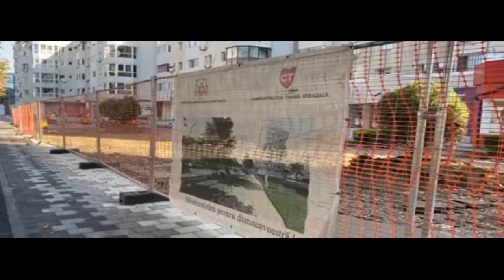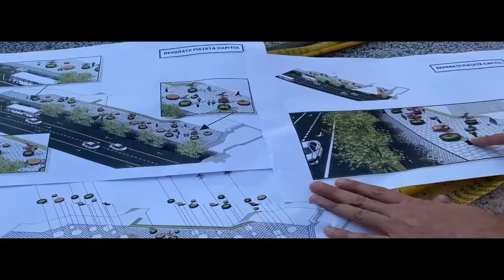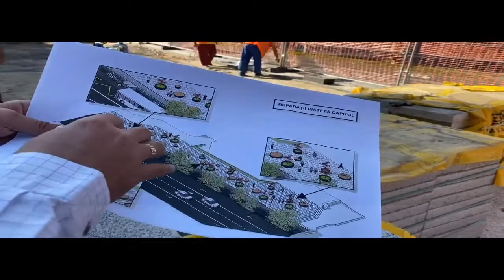Se amenajeaza Piateta Capitol din Constanta